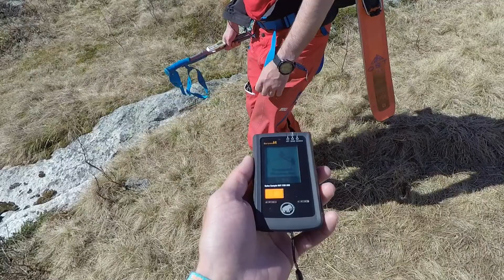Bjøbergrenna på våren. MOH